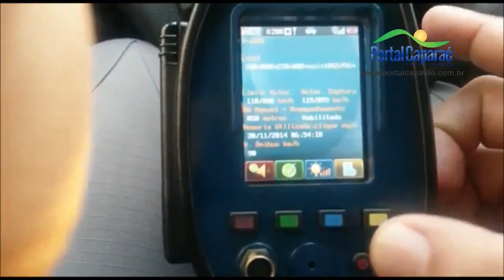PRF lança operação para combater abusos nas rodovias da região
REALEZA / MANHUAÇU (MG) - A Polícia Rodoviária Federal (PRF) iniciou operação de fiscalização de trânsito nesta quinta-feira, 18/08, para combater os excessos e os abusos que causam acidentes nas rodovias da região.

A operação vai durar até o final de agosto e vai abranger os trechos das BRs 262 e 116, entre Manhuaçu, Caratinga, Governador Valadares e a divisa com o Espírito Santo. Nestes locais, foram registrados vários acidentes por excesso de velocidade e ultrapassagens proibidas.

Para realizar a fiscalização, a PRF conta com um reforço de efetivo, viaturas, motocicletas e radares de longo alcance. Estes equipamentos permitem flagrar os veículos que desrespeitam o limite de velocidade da via, com registro fotográfico da placa e da velocidade no momento da infração.

O Inspetor Fernando César, responsável pela operação, alerta que sinalizar aos outros motoristas sobre a presença da fiscalização policial com piscar de faróis é uma infração de trânsito e pode gerar multa. Além disso, ele ressalta que essa prática pode favorecer criminosos que usam as rodovias para fugir ou cometer delitos.